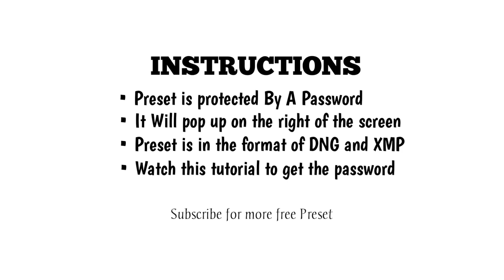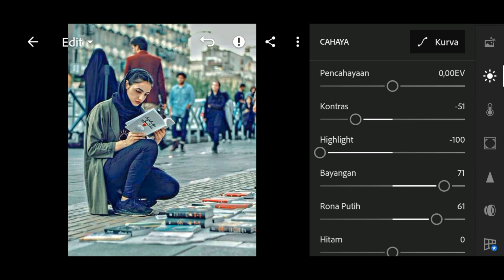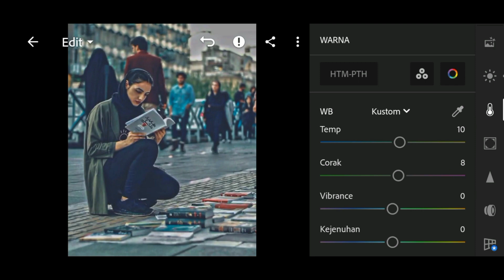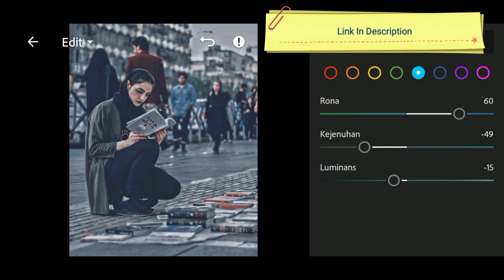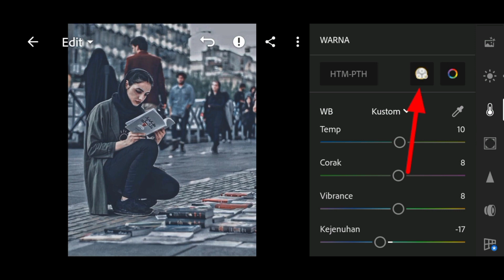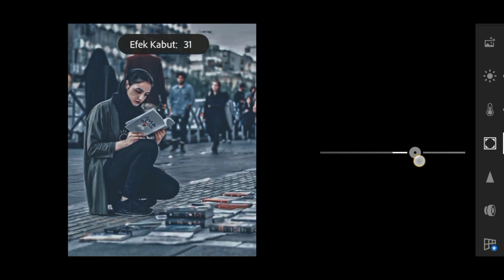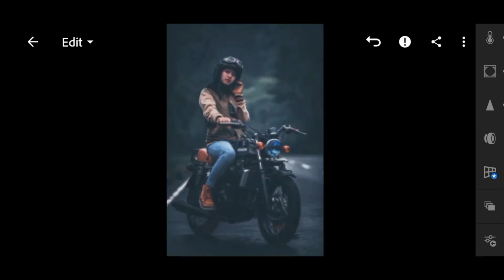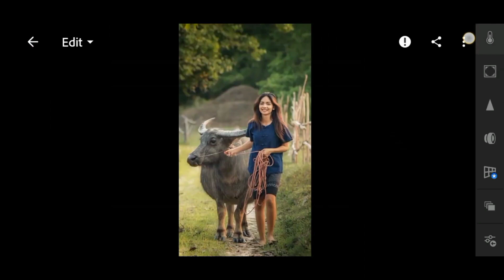FREE PRESET LIGHTROOM DNG | CINEMATIC STREET MOBILE LIGHTROOM PRESET | LIGHTROOM MOBILE TUTORIAL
Cinematic street Lightroom Mobile Presets | Lightroom Tutorials | How To Apply cinematic street Preset  | Free Preset DNG Download 2022 | cinematic street Lightroom Mobile Presets

In this video, we are going to show you how to download a free lightroom mobile preset and how to edit a photo in lightroom using the cinematic street preset. This lightroom preset will help you create a cinematic street photo that you can use in your own projects!

If you're looking for a free lightroom preset to help you edit your photos, then this is the perfect video for you! We'll show you how to download and use the cinematic street lightroom preset, and we'll explain how to use it to improve your photos. This is a must-watch if you're looking to improve your photo editing skills!

You can get this paid preset, available in DNG format (iOS & Android)

► HOW TO GET A PASSWORD FOR FREE:
▪️Make sure the YouTube app is up to date.
▪️Do not download the video before watching it on
▪️YouTube app. All up-to-date browsers are supported (i) Card feature (Computer)
▪️Password is a 4-digit number & Password is split
▪️Password will appear separately and randomly.

[ 1234 is just an example, not an actual password]

Istagram : sh.editing79

WHAT I USE:
stock image from pinterest app